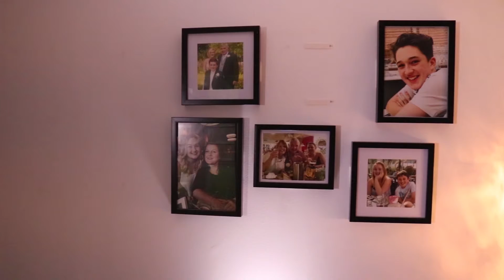UAL Level 3 Year 1 Creative Media Production & Technology 2018-2019 Showreel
A selection of clips taken from various pieces of work that our students have produced in their first year